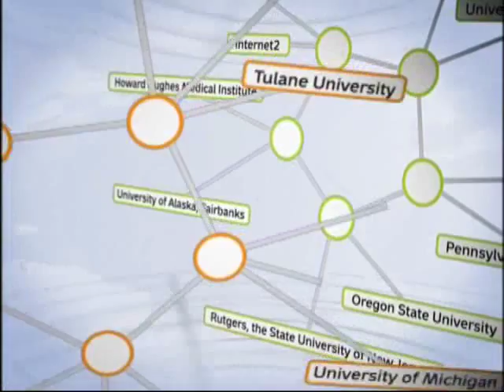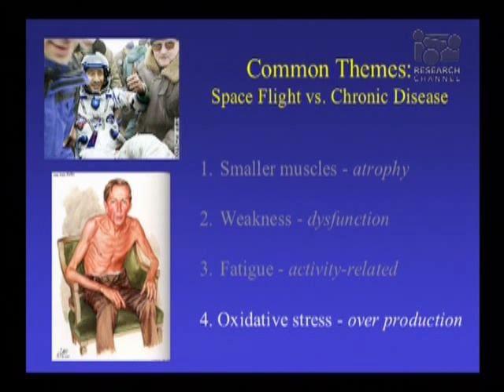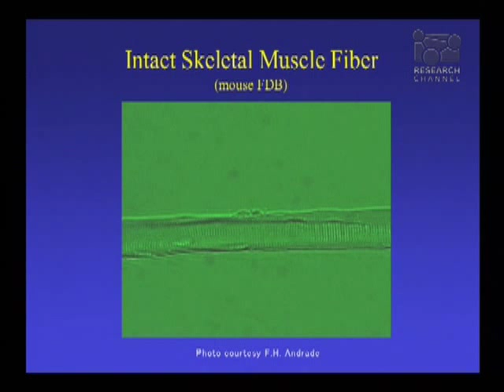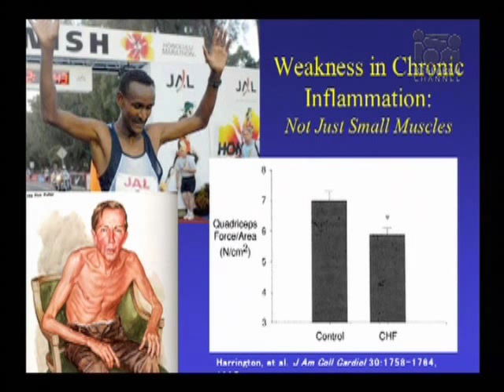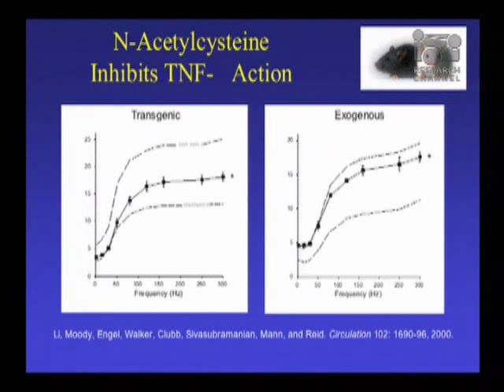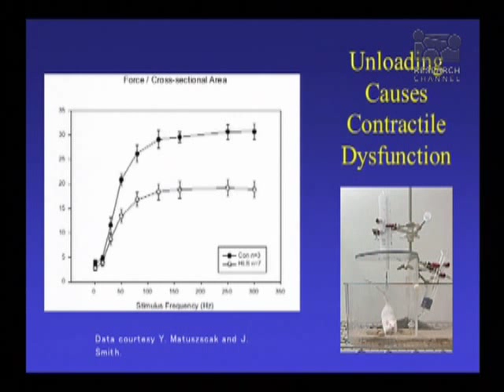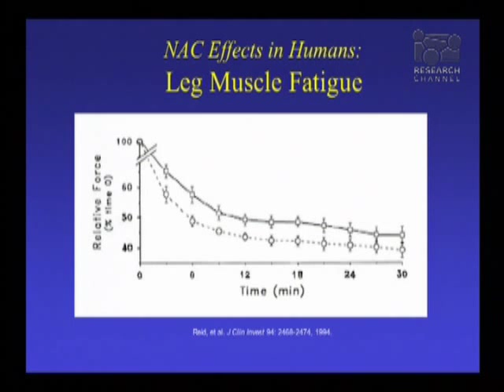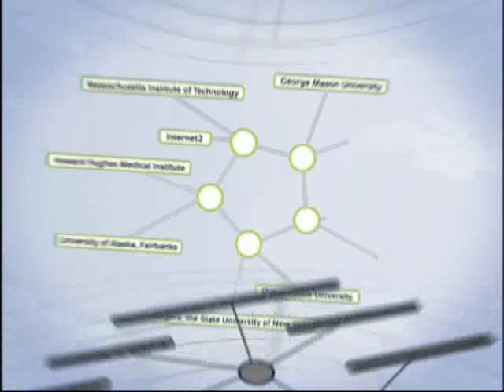Muscle Weakness and Fatigue: Redox Mechanisms and Treatments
Michael Reid, professor of psychology at the University of Kentucky, What contributes to muscle weakness and fatigue in humans? See how new treatments can preserve muscle performance and help fight disease.